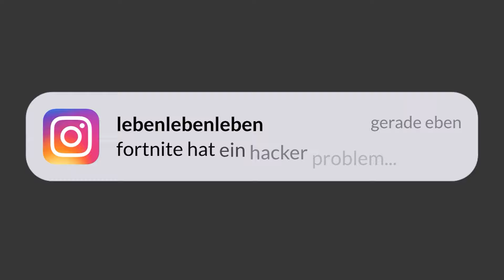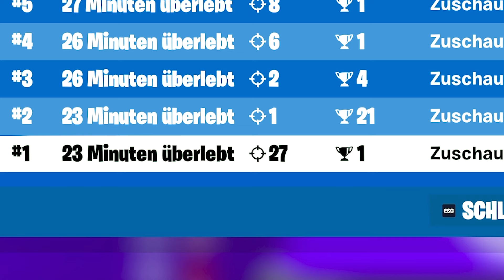Wie viele CHEATER finde ich in 1 Stunde? (unglaublich) 😱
💬 Hast du Tipps oder eigene Geschichten? Teile sie in den Kommentaren!

Braxic